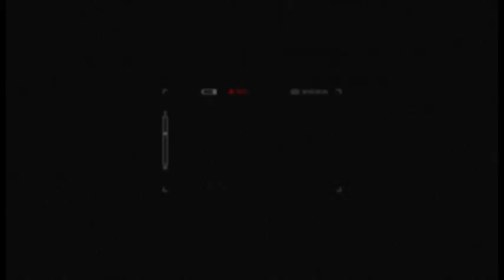Câmara Notícia : Castração de animais domésticos 26/04/2017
Vereador Filipe Marchesi quer informações sobre o sistema de castração e microchipagem de animais domésticos.